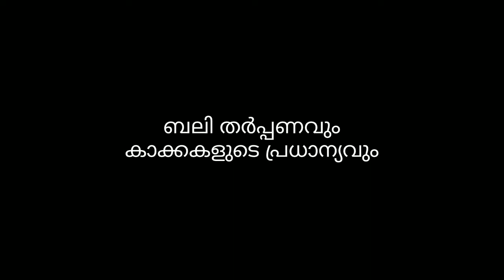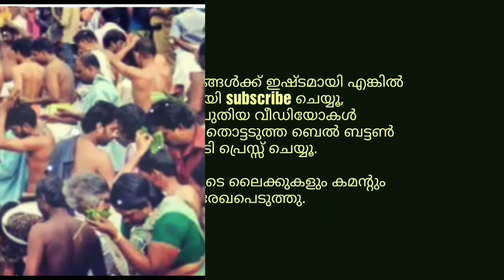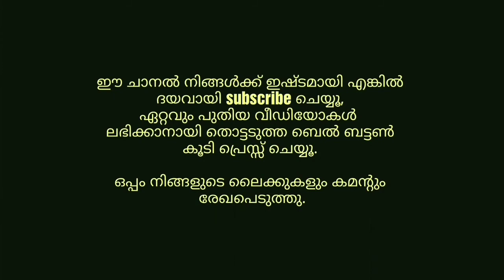ബലിച്ചോറ് കാക്കകള്‍ക്ക് നല്‍കുന്നതിന് കാരണം? crow and Bali tharpan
Feeding Crows for the Shradh.
Why Crows are given food During Pitru Paksha.
Why do only crows eat the rice balls offered during the Hindu ritual of pinda daan?

ബലി തര്‍പ്പണം നടത്തുമ്പോള്‍ കാക്കകളെ കൈ കൊട്ടി വിളിച്ചാണ് നാം ബലിച്ചോറ് നല്‍കുന്നത്. എന്താണ് ഇതിനു കാരണം. അതിനു പിന്നില്‍ പ്രചാരത്തിലുള്ള ഒരു കഥ ഇതാണ്.

മാരുത എന്നു പേരായ രാജവ് ഒരിക്കല്‍ മഹേശ്വര യജ്ഞം നടത്തി . ഇതില്‍ പങ്കെടുക്കാനായി ദേവന്‍മാരും എത്തിയിരുന്നു. അവിടേക്ക് രാവണനും എത്തുകയുണ്ടായി. രാവണനെ കണ്ടപ്പോള്‍ ദേവന്‍മാര്‍ ഭയന്നുപോയി.